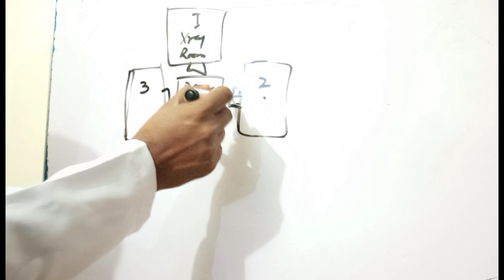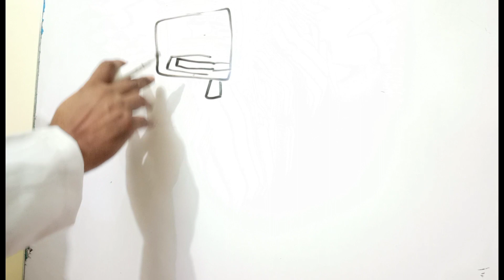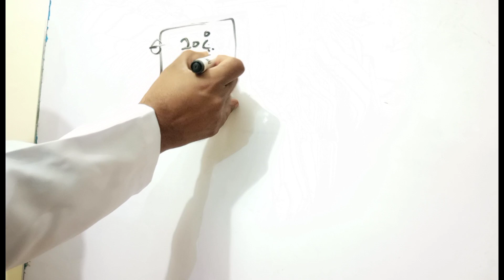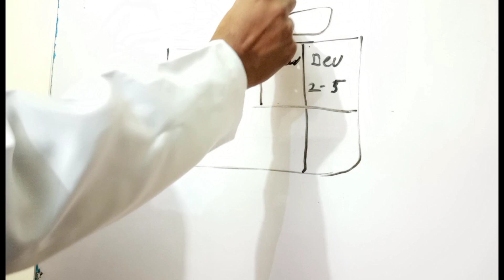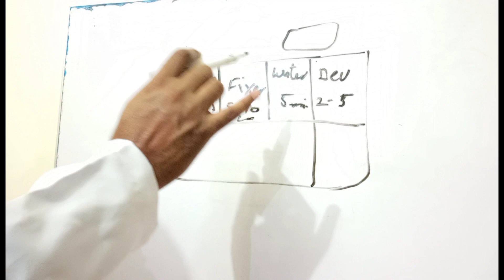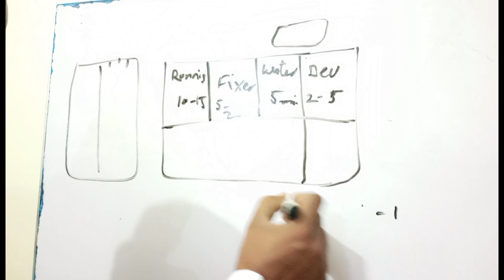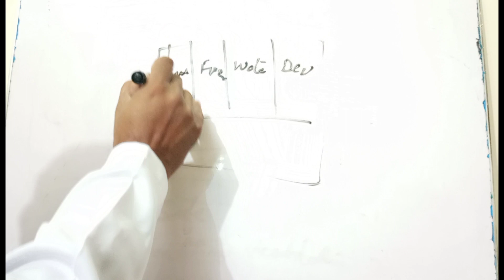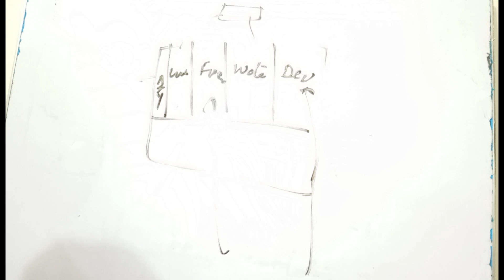x-rayDarkroom in Radiography # Radiology #| layout Processing room IN Urdu|Hindi|Easy Radiography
Dear Friend .
Assalam-o-alaikum my name is Abdul Sattar Rana & this is my youtube channel and this channel name is easy radiography. In this video we will discuss about darkroom .Darkroom kya hota h, darkroom ki structure, darkroom ki location, darkroom ki walls, darkroom ki ceiling or darkroom ke floor ke baare me is video me details me strudy krege
Dear friends :